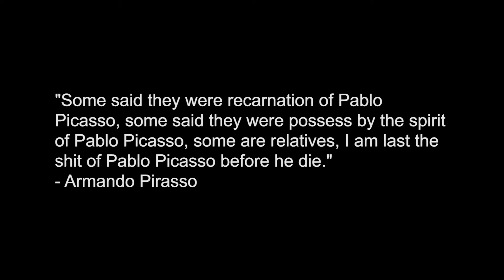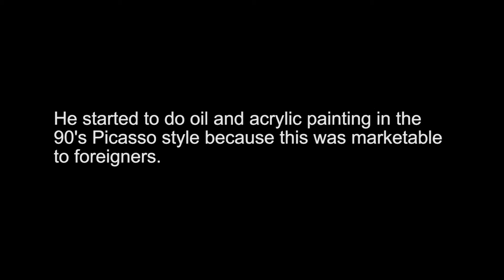The Art of Armando Pirasso | Filipino Artist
"Some said they were reincarnation of Pablo Picasso, some said they were possess by the spirit of Pablo Picasso, some are relatives, I am last the shit of Pablo Picasso before he die."

Armando Pirasso is Filipino artist living in Cavite City, Philippines.